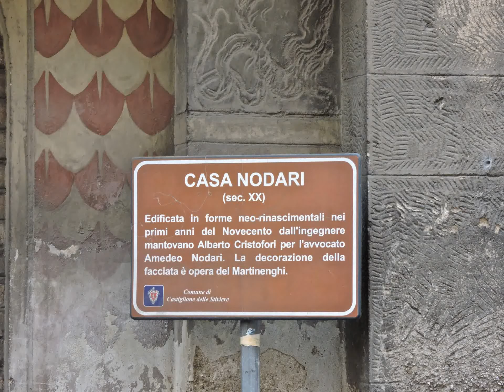Castiglione delle Stiviere (Mantova Lombardia) Casa Nodari arch. Cristofori / Martinenghi sec. XX